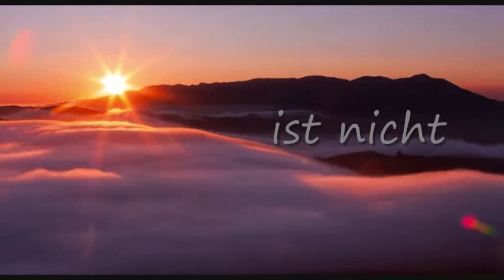Das Leben ist nicht fair